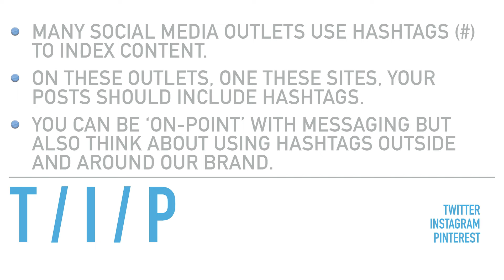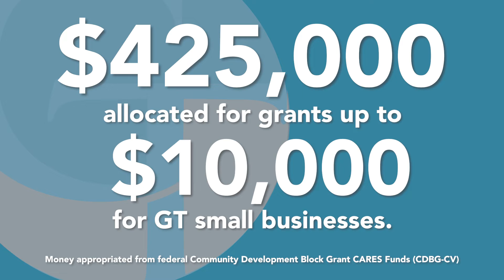Gloucester Township Small Business Assistance Program Promo